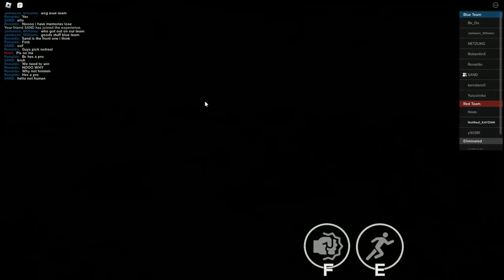The CHILLBERT SHOW In ROBLOX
Today I and Sand play Dont get eliminated a game where you must play minigames and not get voted off by your team mates and not eliminated by your friendly host mr egg guy (I still dont know his name)
Consider liking and subscrbing if you enjoyed wathcing